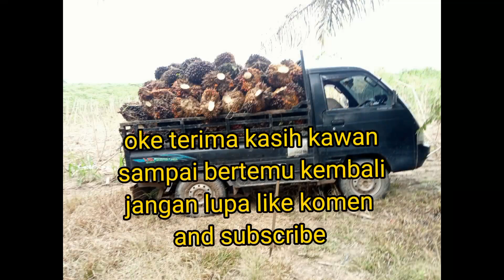panen sawit di jurang|| medanya sangat terjal!!!kebunsawit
kali ini kami memanen sawit di lahan yg sangat sulit Medan yg sangat terjal lahan miring di dasar jurang yg lumayan cukup dalam dan miring.